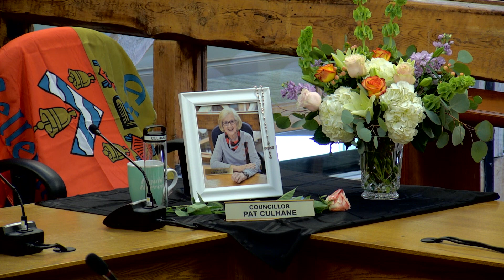Councillor Patricia Culhane Tribute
At the November 9th meeting, Council said farewell to Councillor Patricia "Pat" Culhane with a moving tribute.